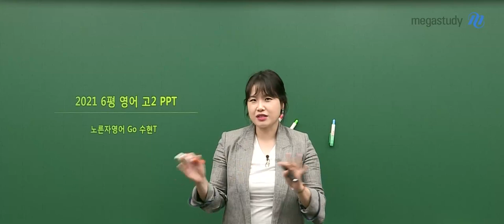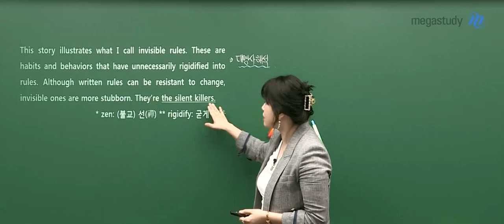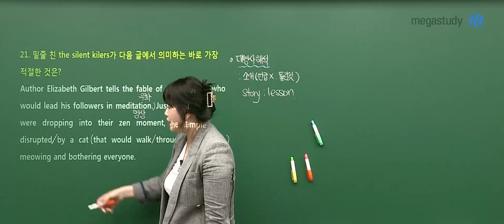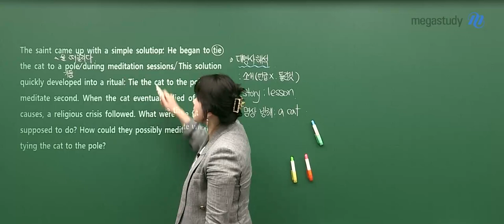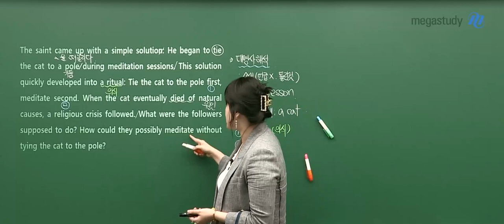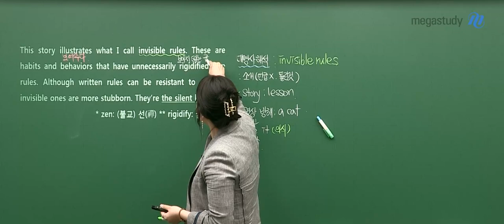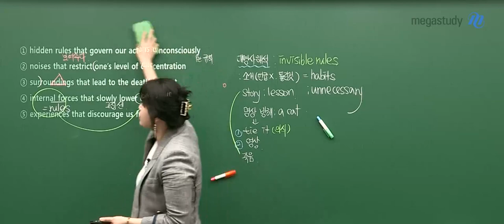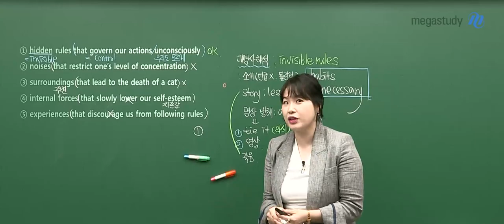[메가스터디] 영어 고수현 쌤 - 2021년 고2 6월 모의고사 영어 해설강의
영양만점 고수현 선생님의
2021녀 고2 6월 모의고사 영어 해설강의입니다.